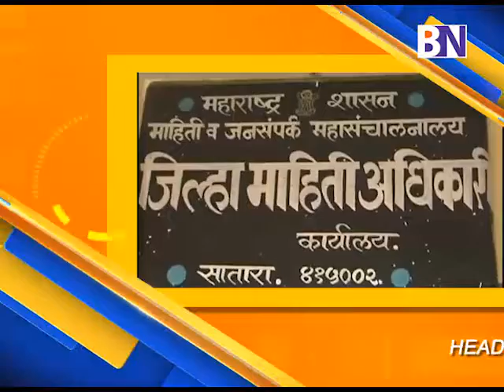दि :- ३-५-२०१६ पहा बालाजी न्यूजच्या हेडलाईन्स